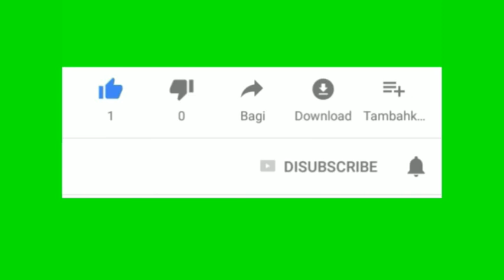momen ini.. bikin Ahmad Dhani menangis di persidangan..